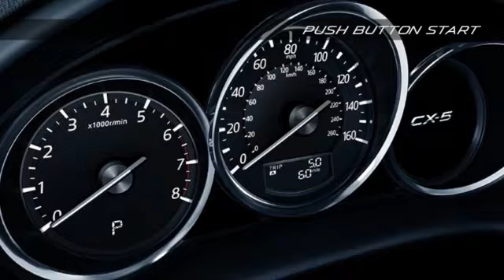New 2016 Mazda CX-5 Jim Ellis Mazda of Atlanta Atlanta Duluth GA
Jim Ellis Mazda of Atlanta Feature Video
5855 Peachtree Ind Blvd
Atlanta Duluth GA, video

At Jim Ellis Mazda of Atlanta, we have the car of your dreams.

 The new line is stocked in our inventory and ready for a test drive. Mazda has put out an outstanding line of cars, trucks and SUVs this year, and the awards keep coming in! The variety of new cars at our Atlanta new Mazda and used car dealership is competitively priced and ready for a test drive. View our inventory of new Mazda’s in Atlanta, including the Miata, MAZDA3, MAZDA5, MAZDA6, CX-7, and CX-9.

Our used cars are all in excellent condition. You'll discover quality at our Atlanta used car dealership.